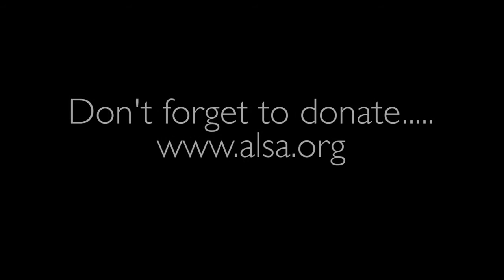ALS IceBucketChallenge | Raining Cake Blog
My ALS